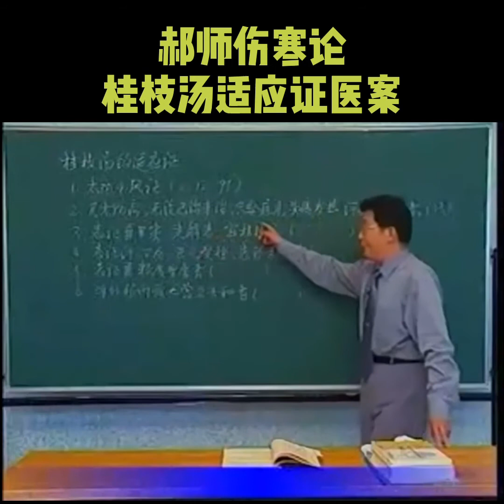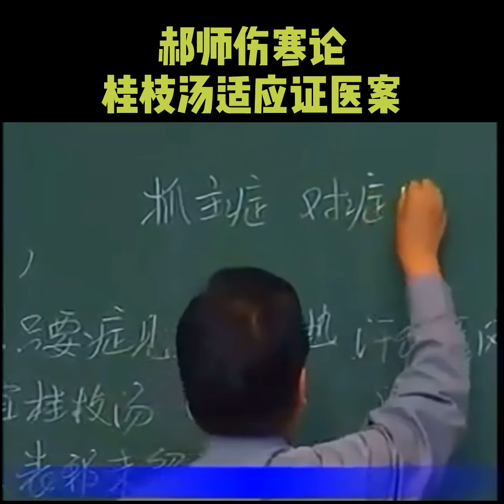桂枝汤适应症医案